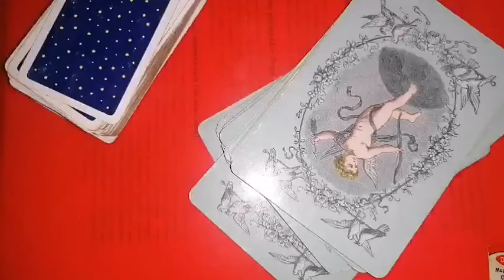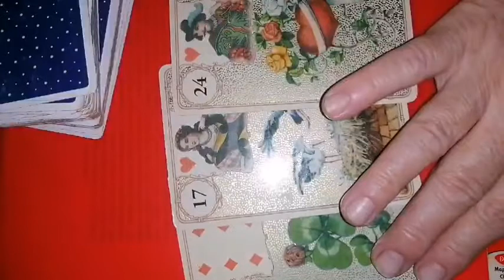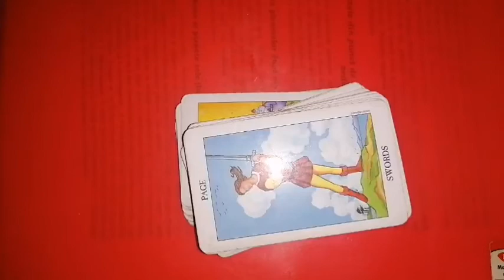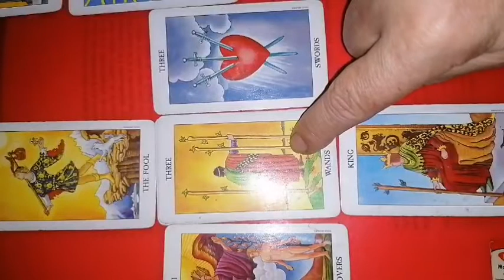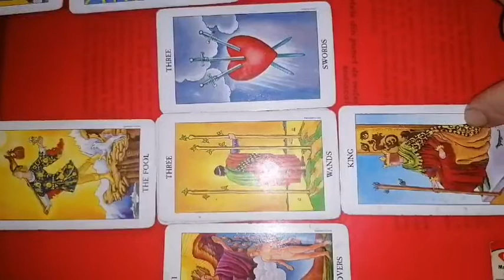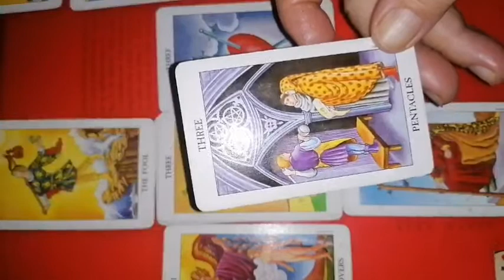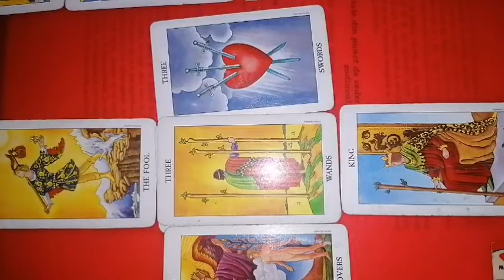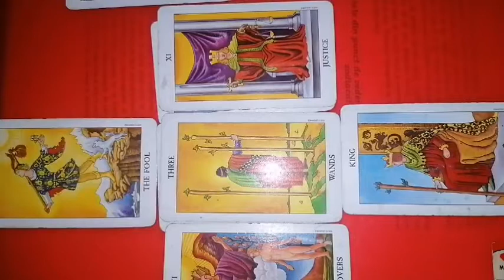LEU resurse OCTOMBRIE 2022